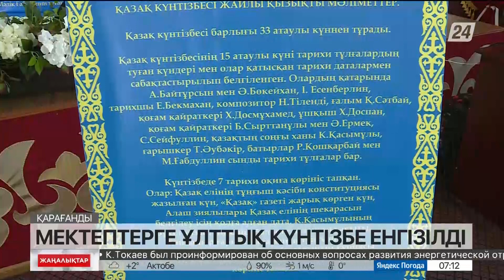Қарағанды облысындағы мектептерге ұлттық күнтізбе енгізілді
Қарағанды облысының мектептеріндегі бірыңғай тәрбие жоспарына ұлттық күнтізбе енгізілді.